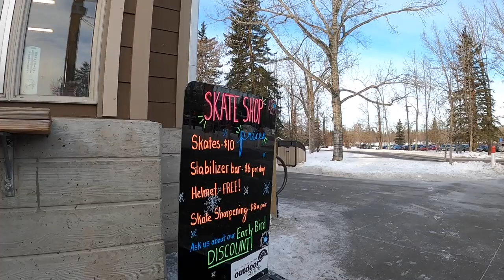First Time Ice Skating on a FROZEN RIVER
I have a secret: I don't know how to ice skate. I don't know how to do a lot of winter sports. But I am very keen to learn. We went to try to ice skate on the frozen river Bow in Calgary at the Bowness Park and had so much fun! We love going there in every season and winter is no different. You can cross country ski there as well. I highly recommend!